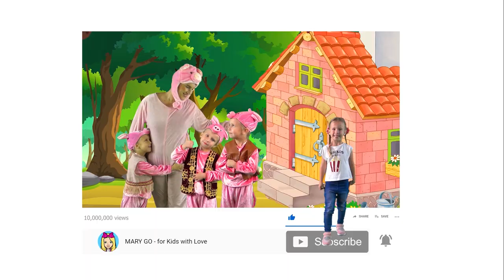Три поросенка | Сказки на ночь для детей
Три поросенка. Это одна из самых любимых сказок для детей! Наслаждайтесь этой удивительной историей на канале "Сказки для детей".